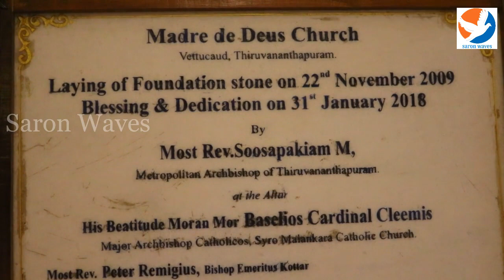Vettukad Church (Madre De Deus) Renovated Church Visual and Short History